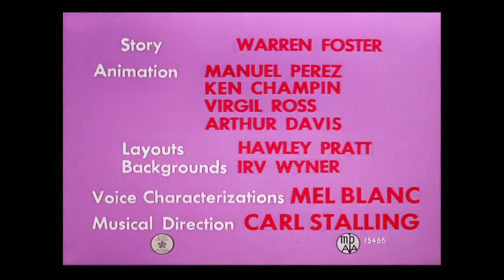Hare Trimmed (1953) Opening and Closing